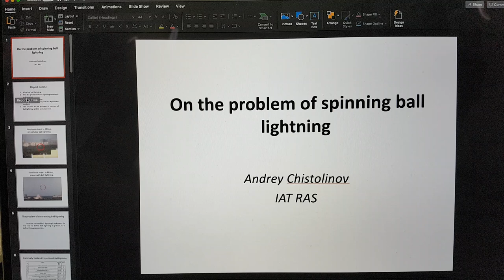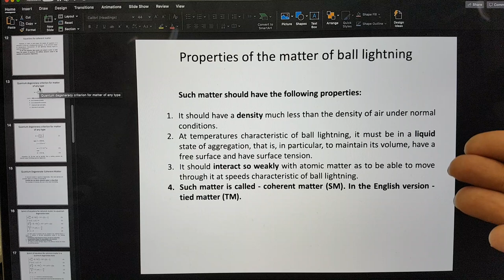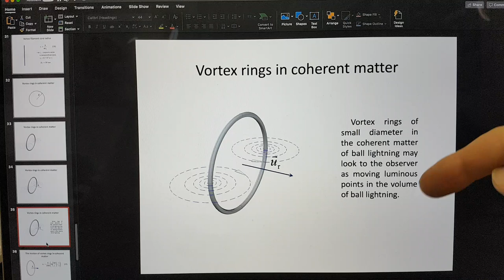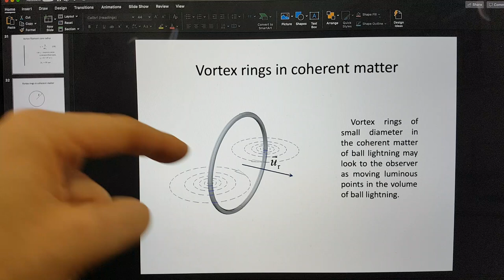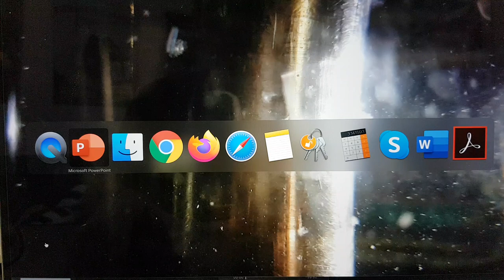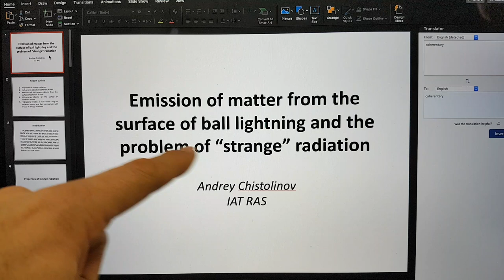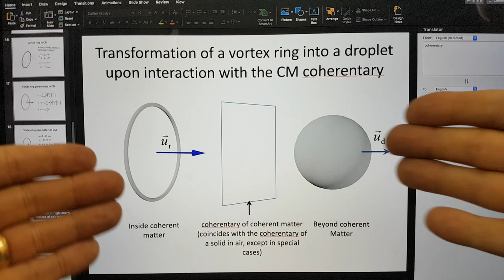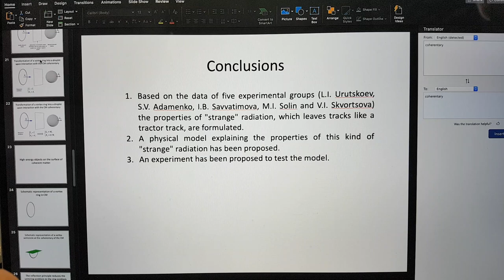Andrey Chistolinov, 25th Sochi CNT&BL Presentations Introduction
An overview of two presentations given at the Cold Nuclear Transmutation and Ball Lightning conference, Sochi, 2018 by Andrey Chistolinov from the Russian Academy of Sciences and how it relates to observations made by the MFMP.